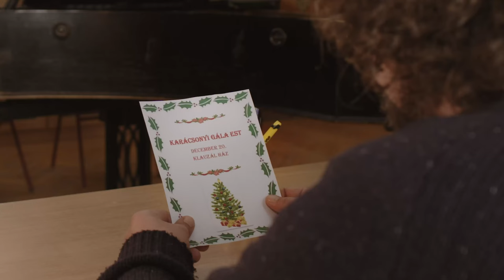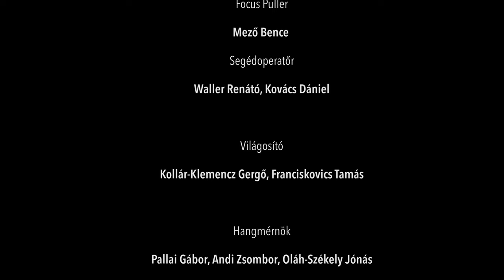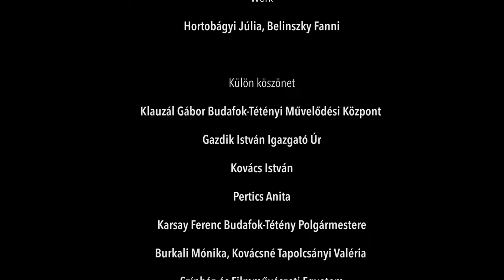Karácsonyi Dallamok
Norbi évek óta zongoraművész szeretne lenni, azonban a családnak nincs pénze arra, hogy zongoraórára járassák a kisfiút. Egyik nap Lili, Norbi anyukája, találkozik Hortai Gáborral, aki történetesen zongoratanár. A nagymama közreműködésével, végül Hortai elvállalja Norbi tanítását, sőt még egy karácsonyi gála koncertre is benevezi, ahol együtt léphet fel kedvenc énekeseivel.

Egy karácsonyi csoda, amire mindannyiunknak szüksége van.

Főszereplők: Pásztor Erzsi, Zsurzs Kati, Deutsch Anita, Ónodi Gábor, Pap Jeromos